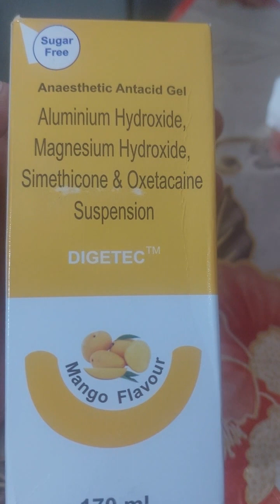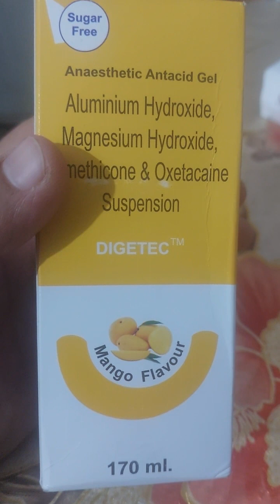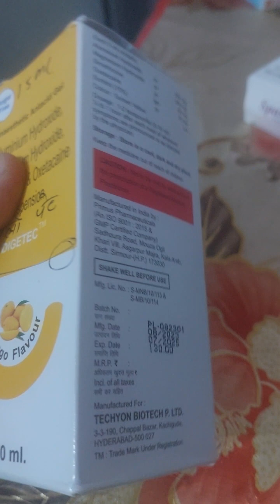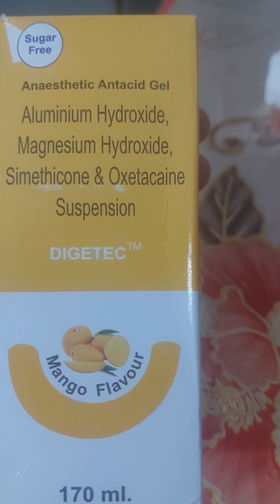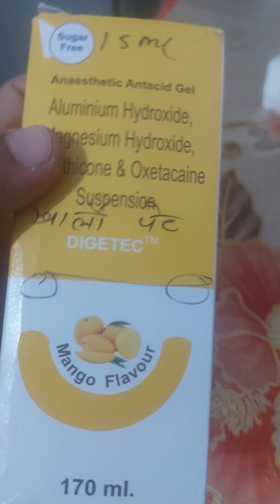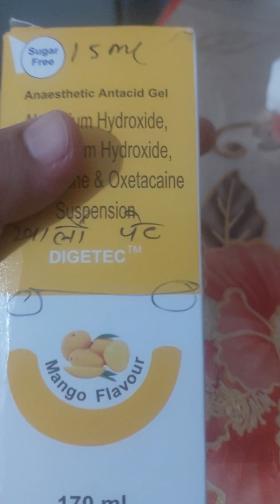digetec gel uses in hindi/doses/SIDE EFFECT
digetec gel uses in hindi
iss vedio me digetec gel ke baare me sabhi information di gyi hai Iske fayede nukasan sabhi information hindi me hai
the information provided on this channel and its vedio is for general purposes only. should not be considered professional advice always contact to your doctor. health&Medicine official shall not be responsible for any harm to your body by applying this products